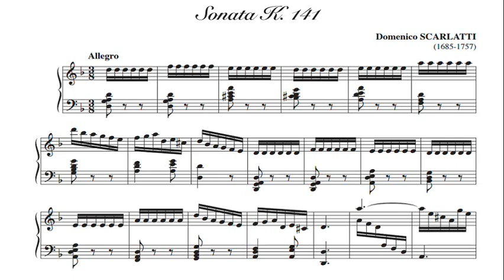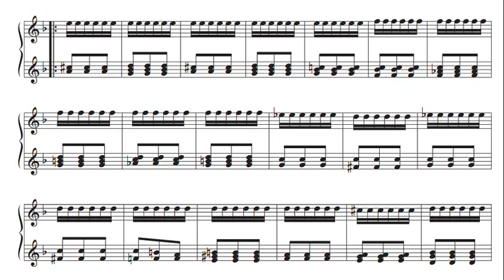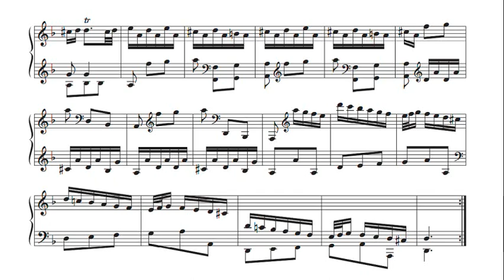Scarlatti: Sonata in D minor K 141 - Anthony di Bonaventura, 1972 - CSQ 2044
Anthony di Bonaventura (1929–2012) was an American pianist and Professor of Music at Boston University’s College of Fine Arts for 40 years. Bonaventura began piano studies at the age of three and gave the first professional concert at the age of four. He won a scholarship to New York’s Music School Settlement at six. At thirteen, he appeared as a soloist with the New York Philharmonic. At sixteen, he became the pupil of the celebrated Russian teacher Isabelle Vengerova and later entered the Curtis Institute of Music, where he graduated with highest honors.

Enthusiastic acclaim by critics and audiences came early in his career. After his Washington debut, Paul Hume of the Washington Post wrote: “He can stand with the great players of Mozart's keyboard music.” His performances in an early European tour led to his selection by the great conductor Otto Klemperer to perform the complete Beethoven Concerti at the London Beethoven Festival.

In 1953, Bonaventura was married to Sara Roosevelt, a granddaughter of U.S. President Franklin D. Roosevelt. Together they had five children, who they raised together until their divorce in 1972. Bonaventura died in Boston, Massachusetts, aged 83. Among his notable pupils were Fabio Parrini, Horia Mihail, Aidas Puodziukas and his protégé, Konstantinos Papadakis.